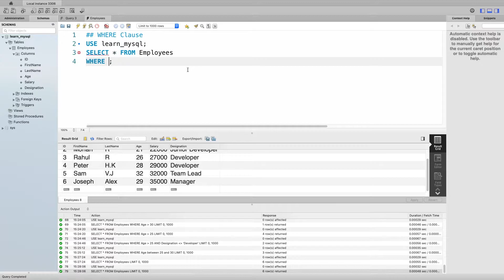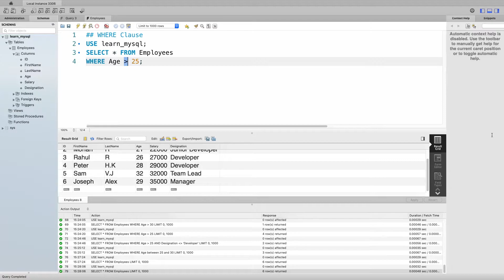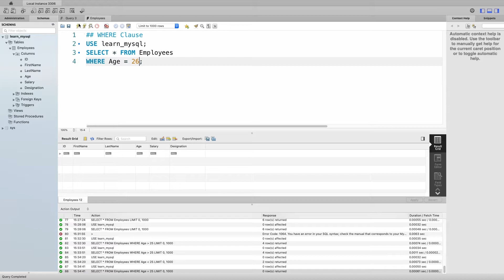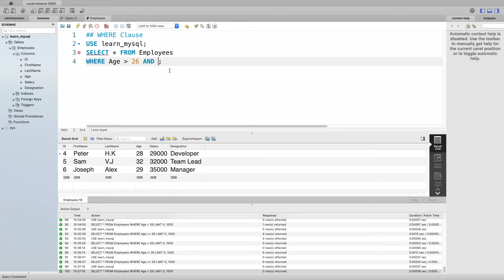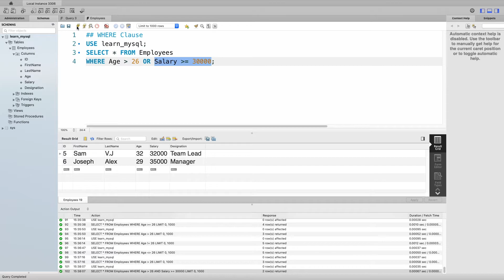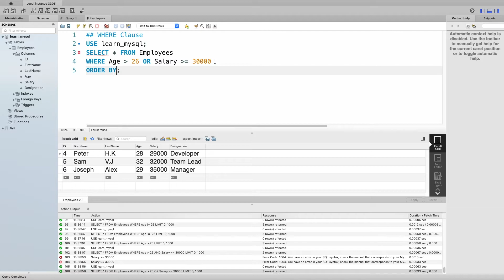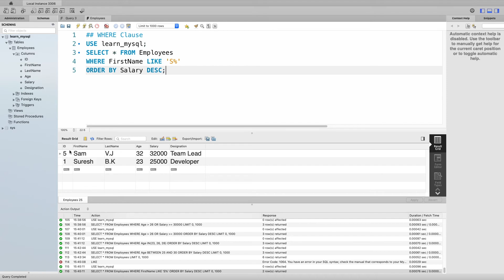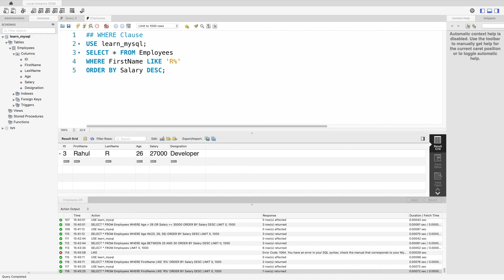#04 WHERE Clause | Learn MySQL Malayalam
In this video we learn about WHERE Clause and IN, BETWEEN AND LIKE Operators.